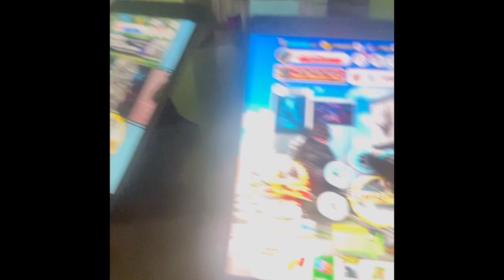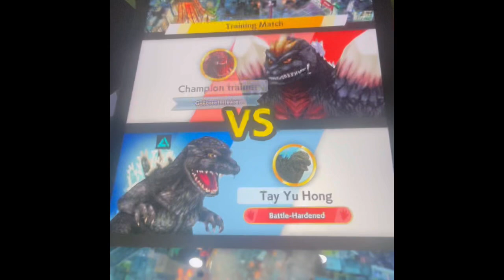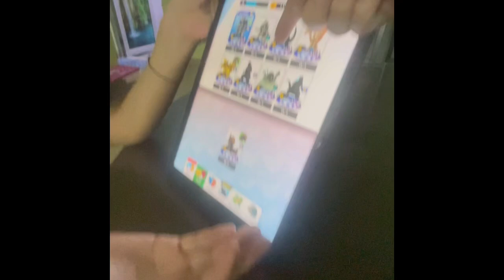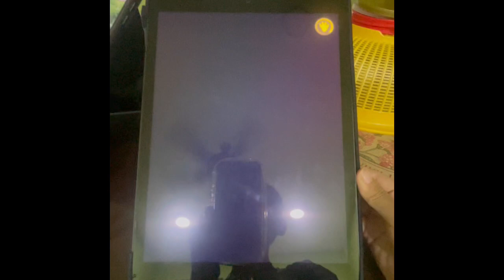BIOLLANTE UNLOCKED!!!! 🥰🥰🥰🥰😍😍😍😍 GODZILLA BATTLE LINE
Godzilla Battle Line Ep23